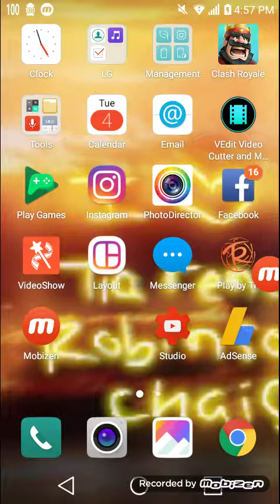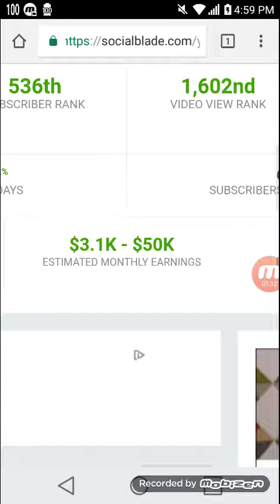HOW MUCH DOES BOOGIE2988 MAKE ON YOUTUBE